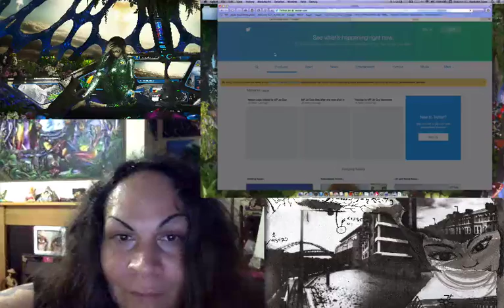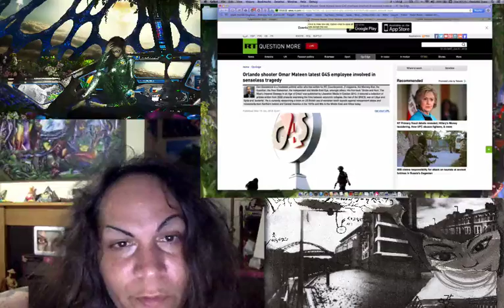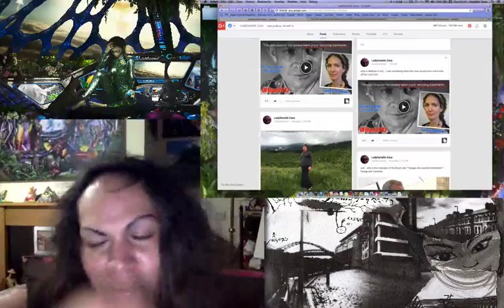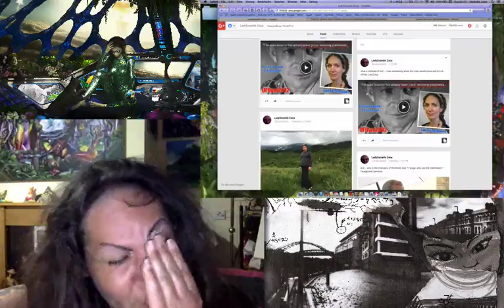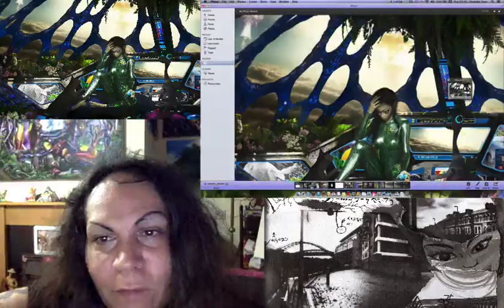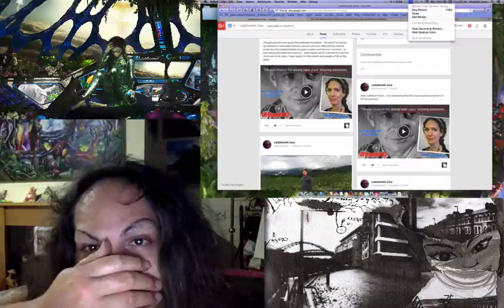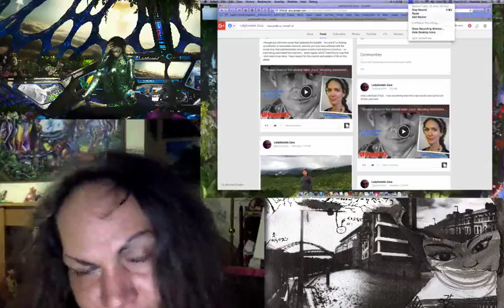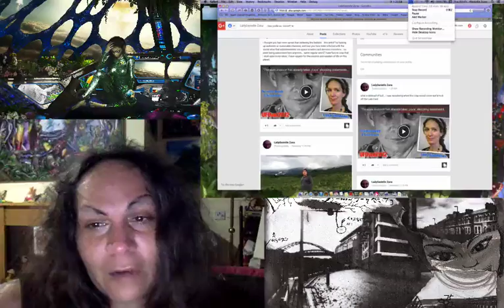Vlog: Referendum to G4S to Anti-ET angenda Last Card agent, Laura Eisenhower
Vlog about how this referendum is bullshit, where David Cameron and Nigel Farage pushed it through, its all about them, and what they gain out of it, to hell with human rights and the well being of people. It seems to be all about money. Then I talk about Laura Eisenhower being a possible candidate for the Last Card of the industrial military complex with the fake "Alien Invasion" like her grandfather was the one who believed nuclear weapon deterrent and fear was necessary for peace, but was the reason of the cold war. Oh also G4S being mentioned/involved with them being the employers of the man involved in Orlando shootings